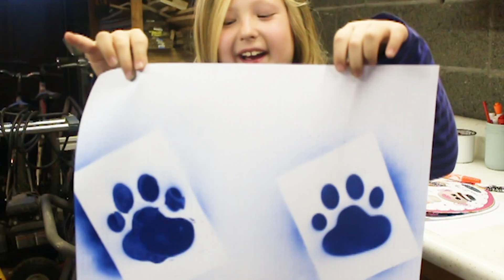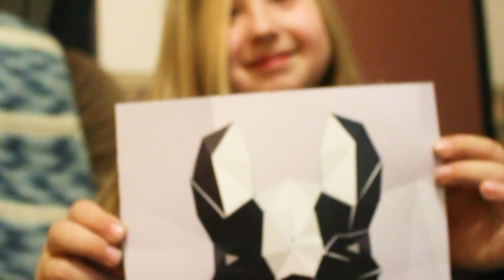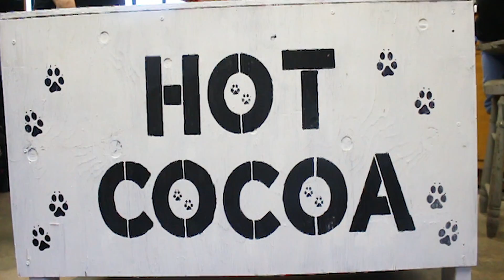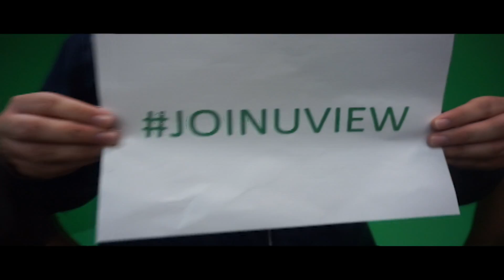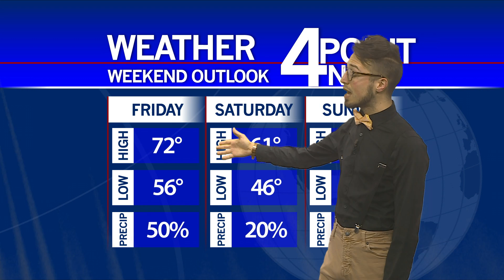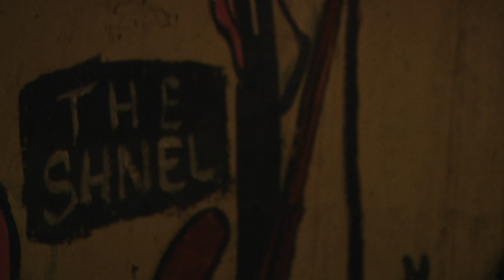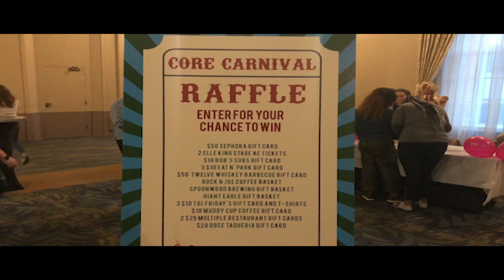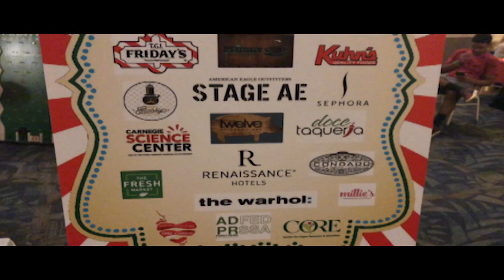Point News # 10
Newscast # 10 for Spring 2019